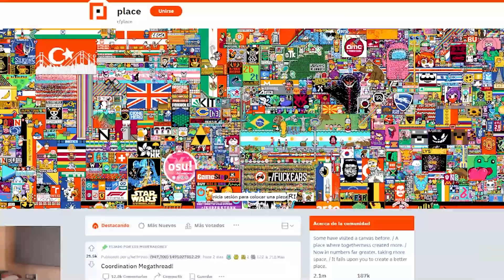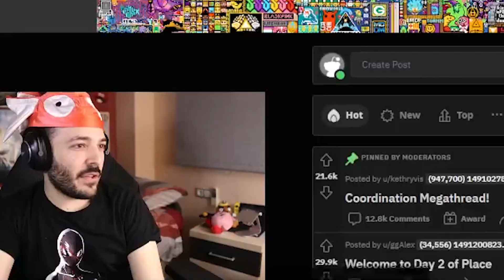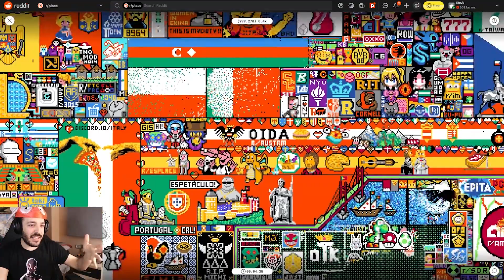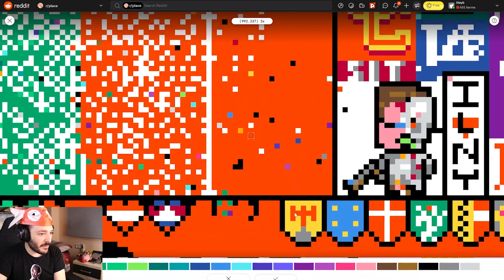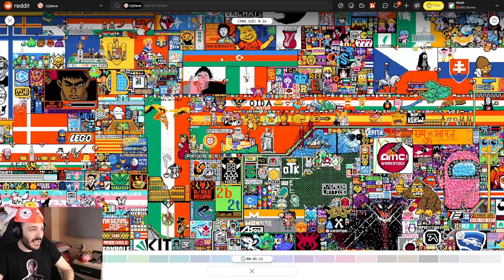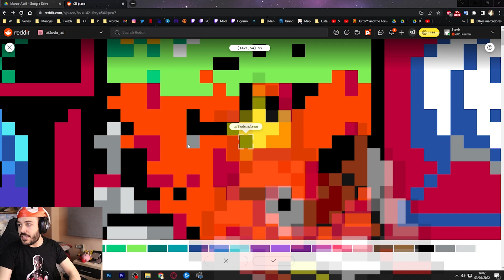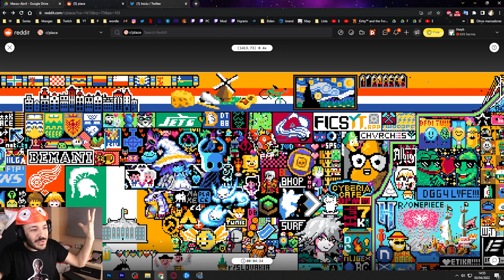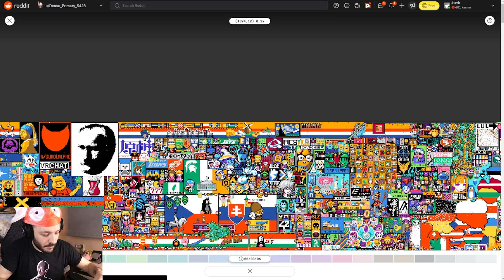Pusimos un Magikarp en r/Place 🐠